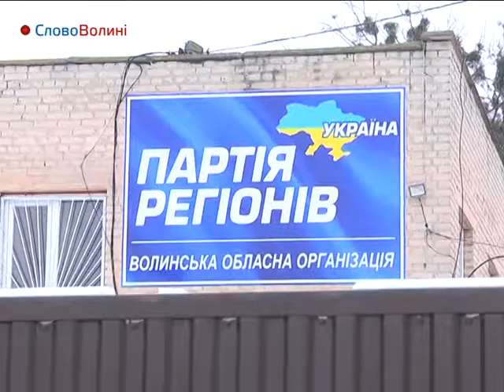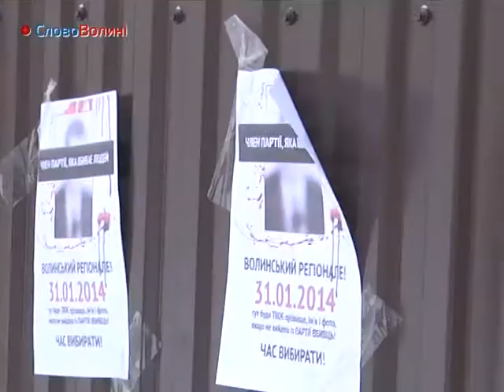пікетували офіс регіонів